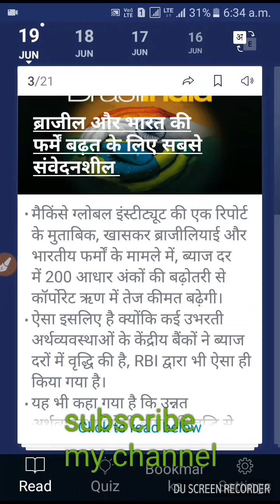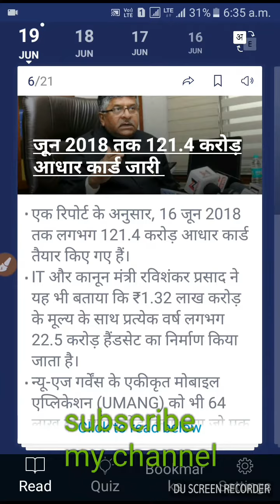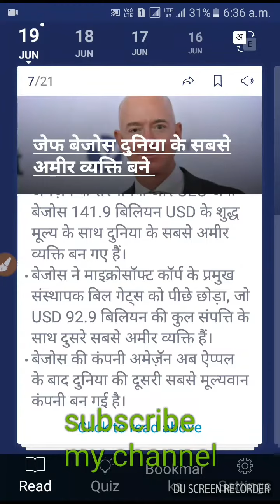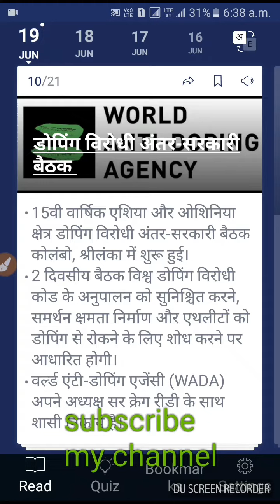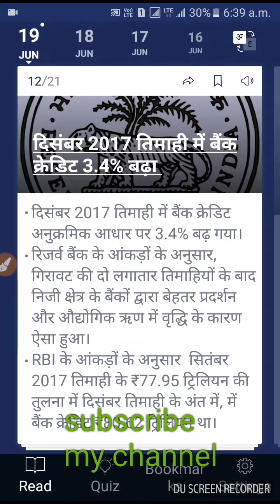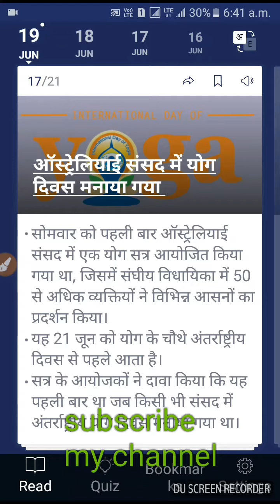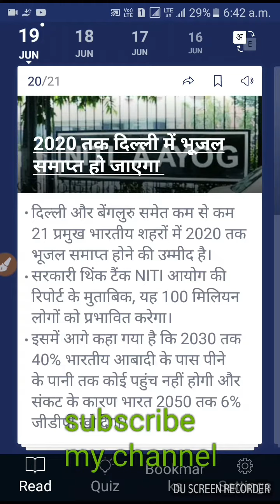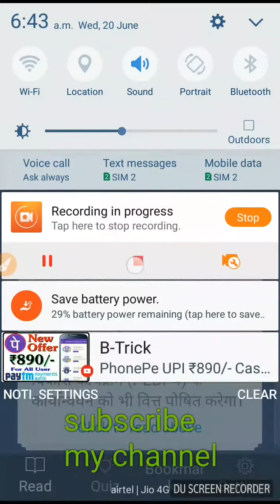CURRENT AFFAIRS DOZE CAD 19 JUNE 2018